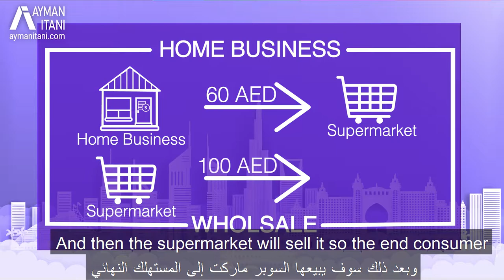Home Business Selling to Consumers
The home business can now reach out directly to the end consumer without going through the middle man. More details in the video.